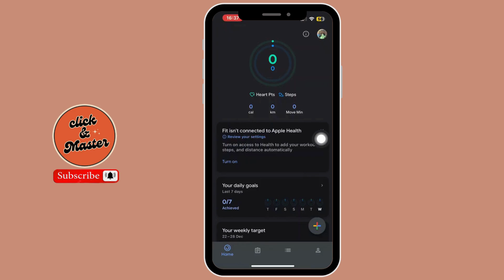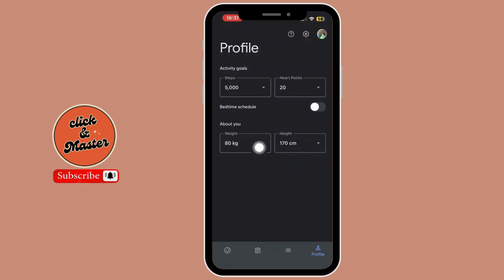How to Use Google Fit on iPhone ?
Welcome to our comprehensive guide on "How to Use Google Fit on iPhone"! If you're looking to track your fitness, monitor your health, or integrate Google Fit with your iPhone, this video is for you. We will walk you through the steps to set up Google Fit on your iPhone, use its features, and maximize its benefits for your health and fitness journey. Learn how to sync Google Fit with your iPhone, track steps, calories, and much more to stay on top of your wellness goals.

In this video, we will show:

How to set up Google Fit on iPhone
How to track your fitness on iPhone using Google Fit
How to sync Google Fit with Apple Health
How to monitor steps, calories, and workouts with Google Fit on iPhone
How to use Google Fit's features for a healthier lifestyle